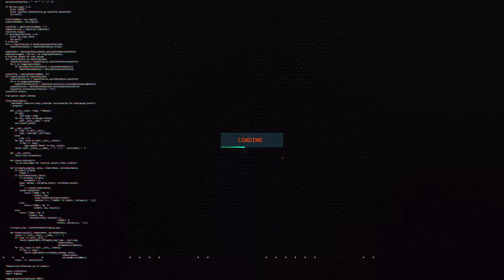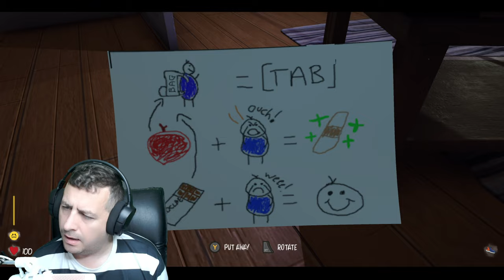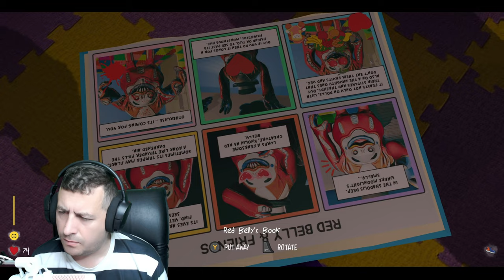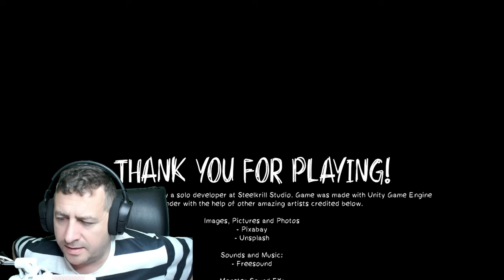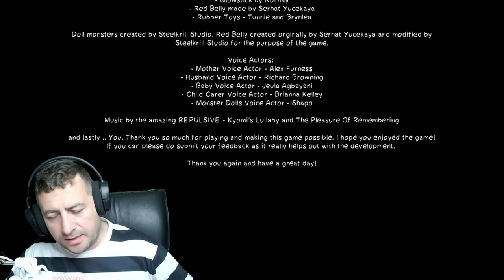I Did Not See The Ending Coming!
Baby Blues Nightmares is a survival horror stealth game where you play as a toddler going into a little adventure with your tricycle which you can fix, maintain and customize. Paddle, hide and survive but remember; try not to cry when you are scared.. or the monsters will hear you and get you.

🎮Twitch streams every Saturday🎮